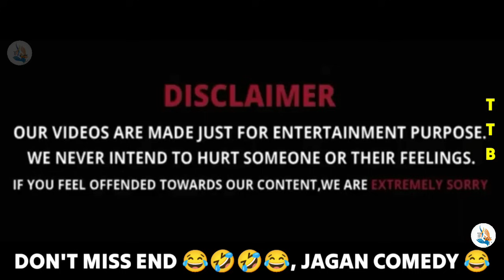CM JAGAN COMEDY TROLL| CM JAGAN COMEDY TROLLS| YS JAGAN TROLLS| MLA ROJA TROLLS| TELUGU TROLLS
Use Earphones